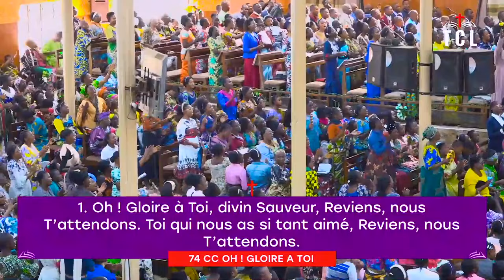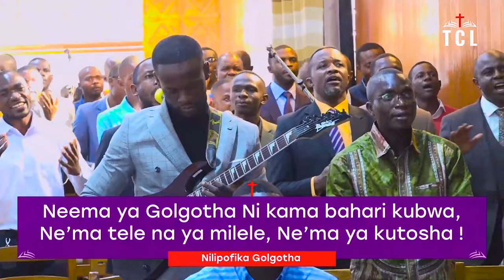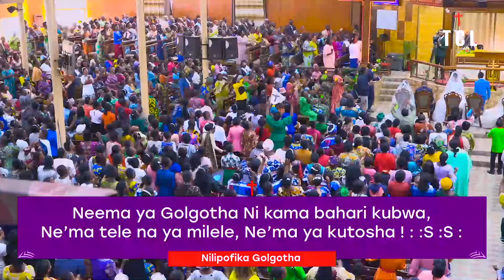LOUANGE AU TABERNACLE DE LUBUMBASHI.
Suivez :
▶️la bible audio (français,anglais,portugais,espagnol,swahili et lingala d'autres langues)
▶️ frère branham 24h sur 24h en français, anglais, portugais et autres langues
▶️frère Franck 24h sur 24h en français, anglais, portugais et  autres langues
▶️ suivez toutes les réunions de Krefeld en direct chaque mercredi samedi et dimanche dans diffrentes langues mondiales
▶️suivez le culte en direct au tabernacle de Kolwezi. En français, swahili, anglais et portugais